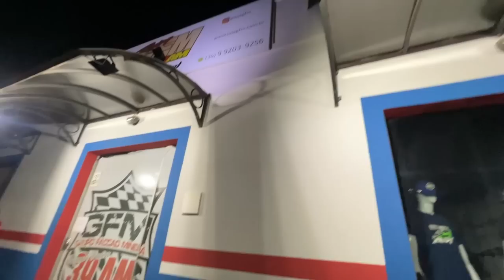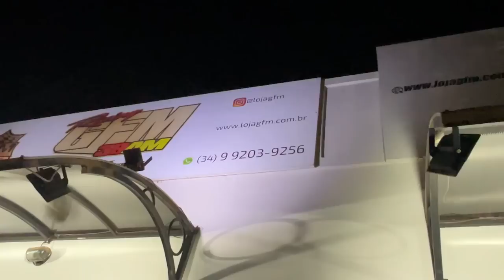OS GUARDA TÁ NA PISTA + ROLE NA FORDINHA